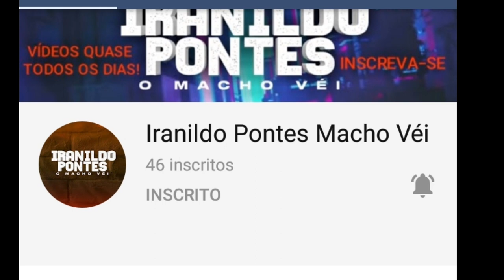LIVES DE HOJE TERÇA FEIRA 26/01 - LIVES AO VIVO AGORA | LIVE AO VIVO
Lives de Hoje 26 de Janeiro

Jogo Aberto live ao vivo
Datena Brasil URGENTE live ao vivo

Lives Ao vivo Agora Terça feira 26/01/2021